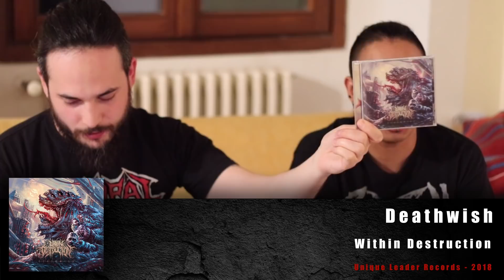Rotten Tips Volume 5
Mr. White insieme al suo marcio amico Dario vi consigliano e si consigliano a vicenda un po' di robaccia da ascoltare.